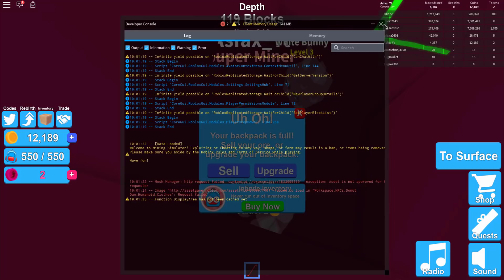On va devenir riche en minant sur Roblox ! Ep 1 MINING SIMULATOR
Première vidéo sur Roblox où on va miner le plus de pierres précieuses pour gagner plein de pièce d'or et améliorer notre équipement !